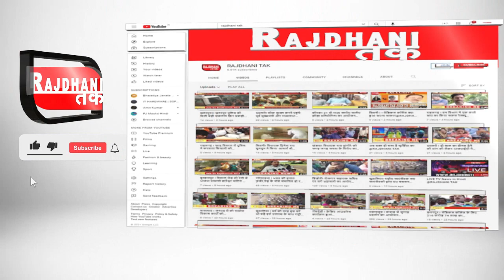जैसीनगर ! लगातार बारिश के चलते नदी नाले उफान पर